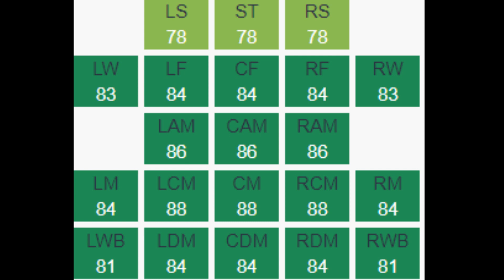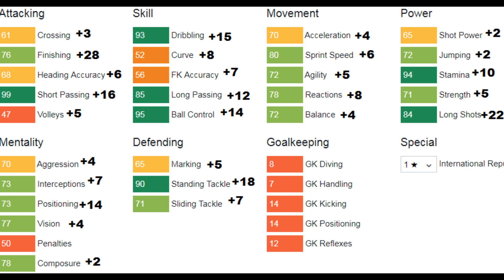FIFA 18 | Rodrigo Bentancur (5/17 Upgrade) | Growth Test